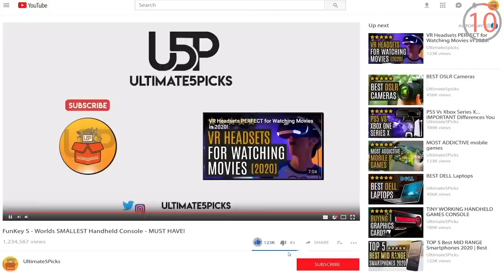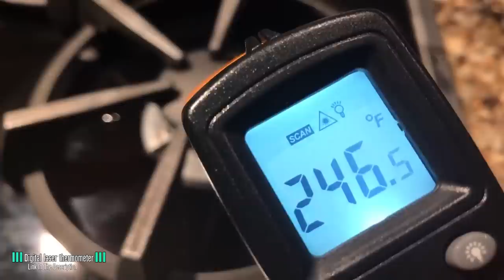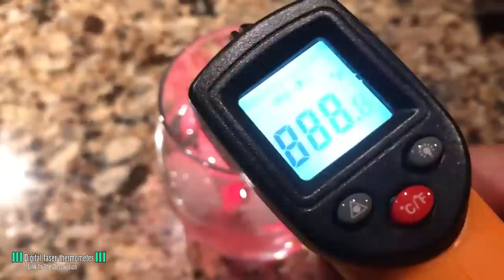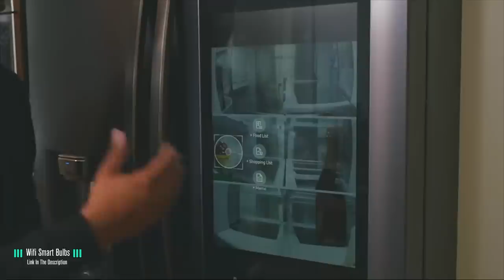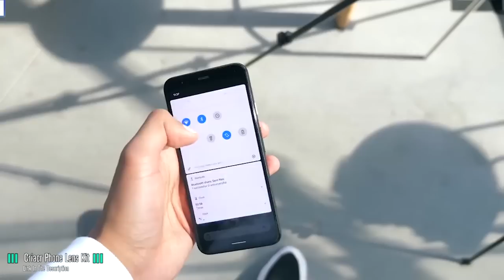20 Amazon Gadgets Under £20 in Under 20 Minutes!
In today’s video we will be taking a look at 20 AMAZING Amazon Gadgets Under £20 in Under 20 Minutes! All products featured are very different and have their own incredibly useful function. There are so many amazing amazon gadgets available, we are sure you will find some of these products extremely useful so make sure you stick around to the end of the video to make sure you don’t miss anything!

➤ AMAZON LINKS -
1. JBL PORTABLE SPEAKER

2. VICTORINOX SWISS CARD TOOL

3. SILICON STRETCH LIDS

4. DIGITAL LASER THERMOMETER

5. ESSENTIAL OIL DIFFUSER

6. SONIC FACIAL CLEANER

7. FLASHLIGHT GLOVES

8. JAR OPENER

9. PICK UP CLAW

10. PHONE COVER STAND

11. EGG COOKER

12. PERSONAL EMERGENCY ALARM

13. BACON COOKER

14. VACU VIN WINE SAVER

15. CABLE YOYO

16. SHIRT FOLDER

17. WIFI SMART BULBS

18. COUCH CADDY

19. CRIACR PHONE LENS KIT

20. NICHE KITCHEN TOOLS

ZDADA AVOCADO TOOL AND STORAGE SET

ツ WE HOPE YOU ENJOYED THIS VIDEO!

* Amazon Affiliate Disclosure Notice: It is important to also note that Ultimate5Picks is a participant in the Amazon Services LLC Associates Program, an affiliate advertising program designed to provide a means for website owners to earn advertising fees by advertising and linking to amazon.com, endless.com, smallparts.com, myhabit.com, and any other website that may be affiliated.